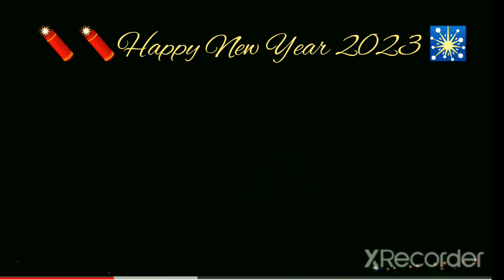Màng bắn pháo hoa tình diễn đẹp nhất có 1- 0 - 2.